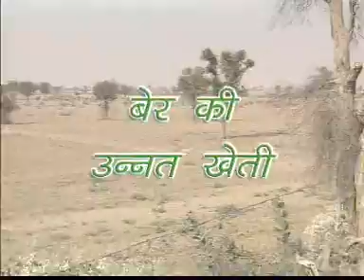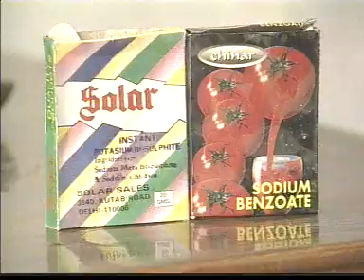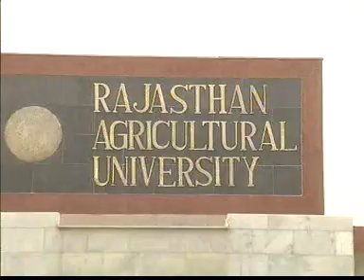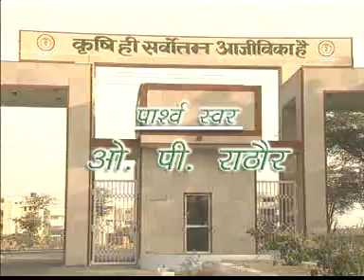MAHAKTA MARUSTHAL BER KI UNNAT KHETI